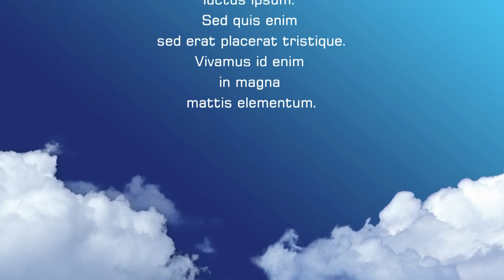FCA Friday Adulting 101 Maintining Mentality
My tip is to simultaneously and continuously live in the moment and move past that moment.  Too much of anything is a bad thing and not focusing will cause bad things.  Sorry this is late, life is trying me and I needed this reminder myself.